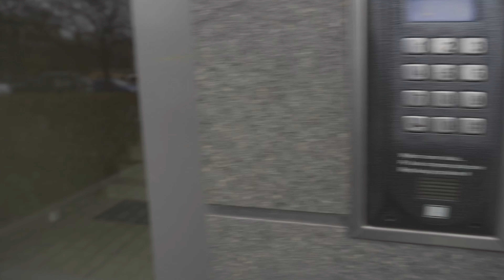VLOGMAS || SPEŁNIAM SWOJE MARZENIE 😍 Dzień z nami 🐶❤️ Sesja, DIY Kalendarz dla siostry 🤶🏼🎁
Hej witajcie na moim kanale 😍 Pamiętajcie o Subskrypcjach i dzwoneczkach, aby nie pominąć żadnego odcinka 😘✨

Zapraszam na 1 VLOGMASA - Na moim kanale dalej będą filmy makijażowe a grudzień będę Wam umilać 1 Vlogmasem dodatkowo w tygodniu :) Także jeśli ktoś nie przepada za taką tematyką filmów to nie martwcie się - filmy makijażowe będą nadal przeważać ❤️❤️❤️

Basiclab - 20% na wszystko MADELINEMAKEUP
Zniżki nic mi nie dają, ale może Wam sprawią radość 😁